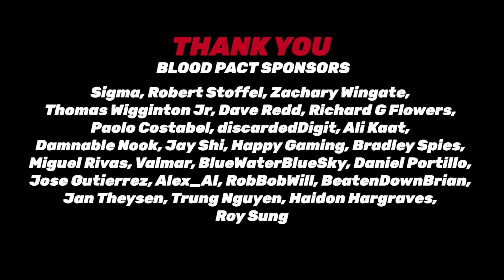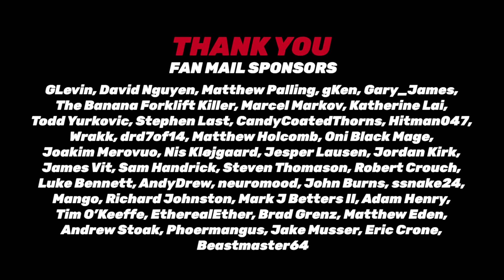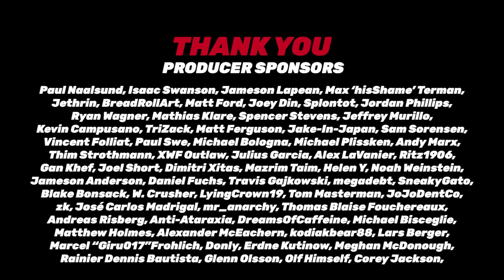Easy Allies Podcast #225 - July 31, 2020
This week was full of success stories to celebrate: Eiyuden Chronicle’s breakthrough Kickstarter, Ghost of Tsushima’s record-breaking sales, the mesmerizing chaos of Fall Guys, and the entirely unpredictable return of G4.

00:00:00 - Opening
00:01:11 - Corrections
00:03:52 - Gaming Gladiators
00:06:14 - Eiyuden Chronicle Kickstarter
00:21:38 - Ghost of Tsushima Sales
00:33:21 - G4 is back in 2021
00:57:56 - Grounded
01:09:06 - Fall Guys
01:15:34 - Also This Week...
01:26:28 - L&R - Difficulty vs Load Times
01:30:20 - L&R - Game: Which Game Currency?
01:34:07 - Time for Bets
01:39:39 - Closing
01:41:32 - Producer Credits